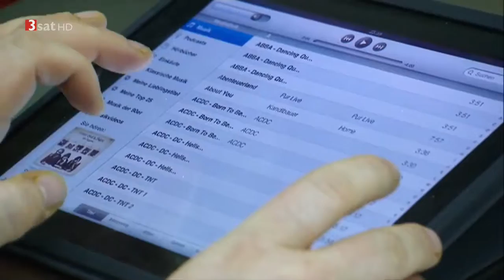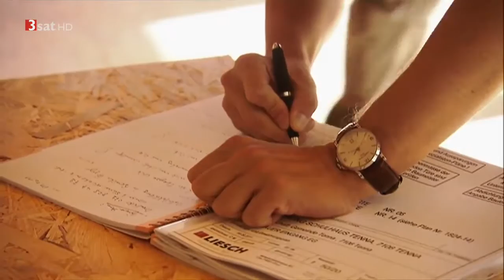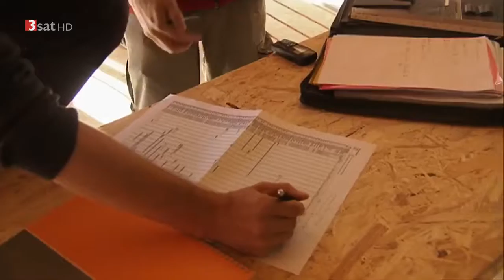Der Fall Jakob von Metzler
" Die Arbeiten am ersten Solar-Skilift der Welt geraten wegen heftigen Schneefalls in Tenna ins Stocken. Bauer Thomas Buchli will sein Vieh bei dem Wetter .

Der Fall Jakob von Metzler ist ein deutscher Spielfilm von Stephan Wagner aus dem Jahr 2012 mit Robert Atzorn, Uwe Bohm und Johannes Allmayer in den .

BIWAK ist unterwegs auf einem abenteuerlichen Trip vom Zittauer Gebirge bis in die Walachei. Mit dem Kanu geht es durch Rumäniens .

Die A71 ist die teuerste Autobahn, die je in Deutschland gebaut wurde. Der Film begleitet die Straße auf ihrem Weg von .

Exklusive report MÜNCHEN Recherchen belegen: Der rassistische Geheimbund Ku-Klux-Klan ist auch in Deutschland aktiv; und das seit beinahe 100 Jahren.